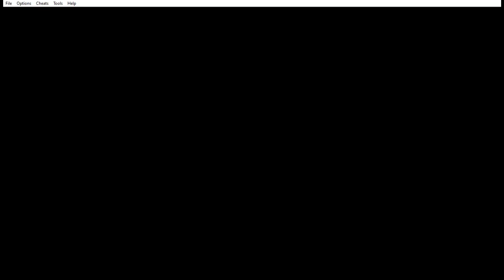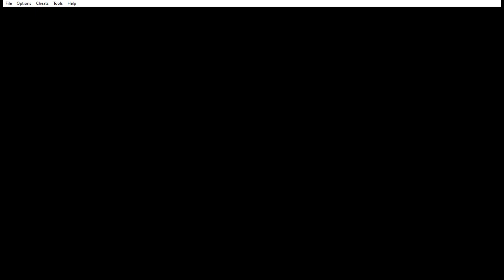Pokémon Sapphire Version Series Episode 12